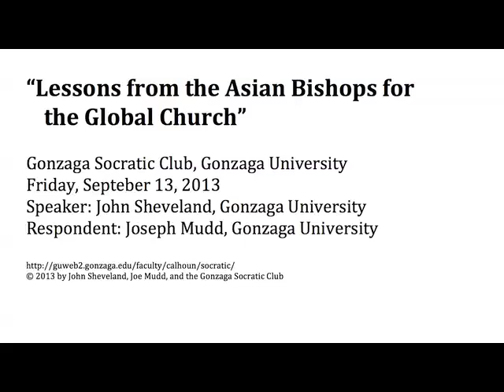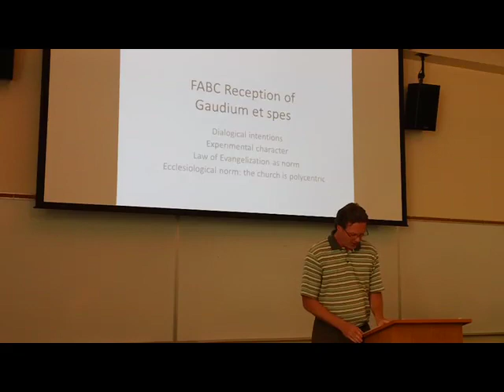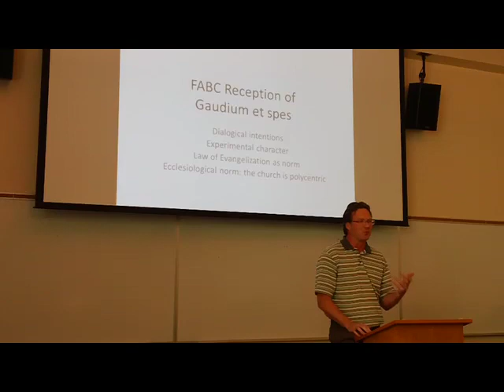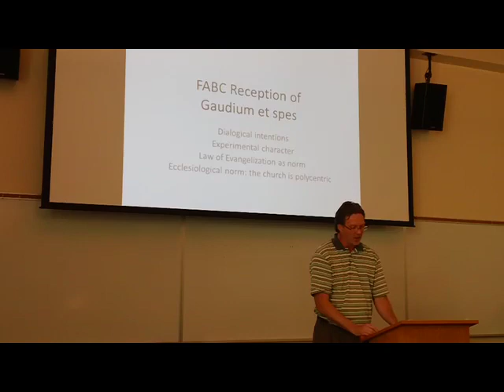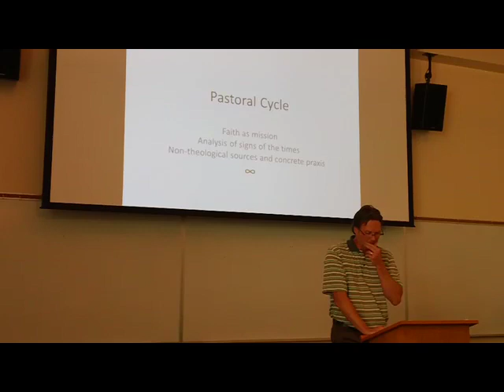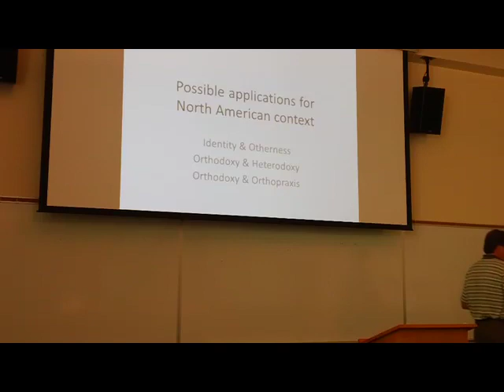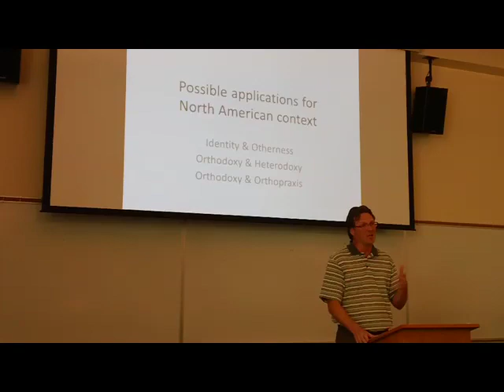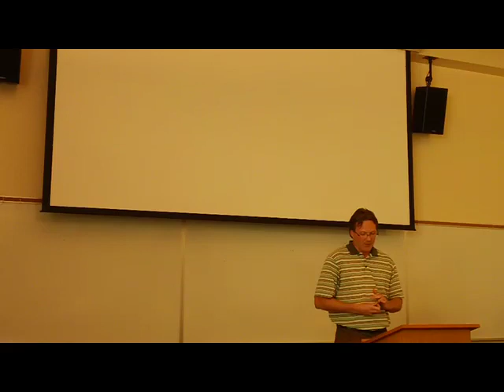John Sheveland, "Lessons from the Asian Bishops for the Church," Gonzaga Socratic Club, 9/13/2013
John Sheveland, "Lessons from the Asian Bishops for the Global Church," Gonzaga Socratic Club, September 13, 2013